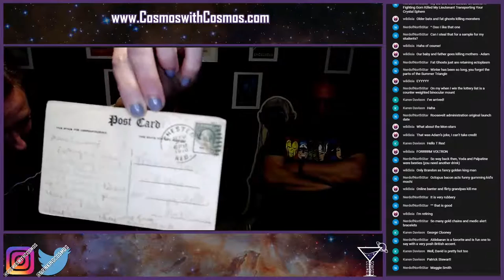CwC Live! - Star Types!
Join the Fellowship as they discuss the different types of stars: from A class to M class theses actor of the universe shine bright, but some burn hot and fast while others keep it cool. Grab your favorite drink and join them live!